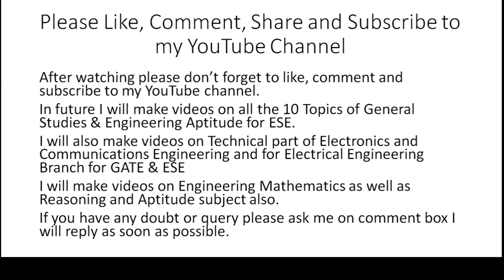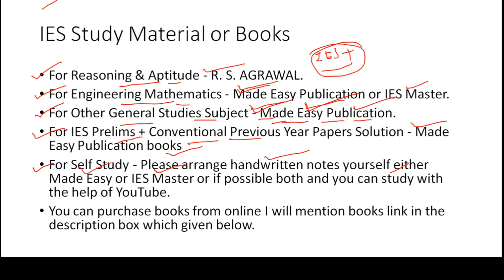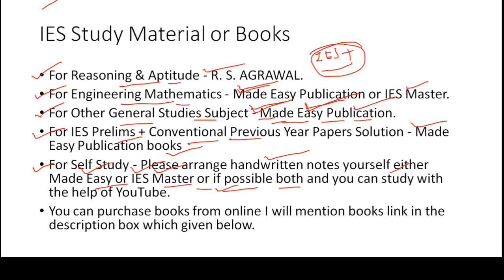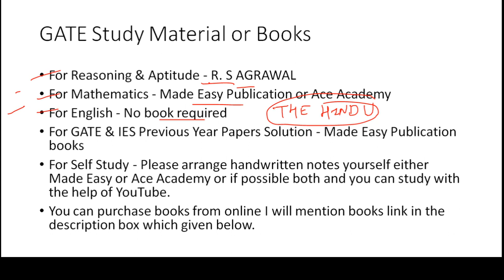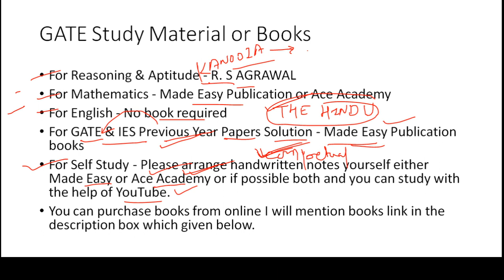GATE UPSC IES ESE 2021 Best Books, Study Material and Preparation Strategy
UPSC IES ESE 2021 Strategy Syllabus Exam Pattern Cut off marks Time Table and Preparation Strategy How to prepare for UPSC ESE  GATE IES ESE GS Exam Syllabus Cut off Marks Exam Pattern Time Table and Preparation Strategy. Specially General Studies and Engineering Aptitude Syllabus with Full Detailed Analysis and full details of UPSC ESE IES Exam.
Best books and study material for GATE Exam and UPSC ESE Exam 2021

UPSC IES ESE SYLLABUS FOR EC EE CE ME

Important Books Link are :-
Environment By Shankar (7th) Revised Edition (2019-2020 Session)
by Shankar IAS Academy -
ESE 2021 : Preliminary Exam Electrical Engineering Objective Paper Volume II by Made Easy
ESE 2021 : Preliminary Exam Electrical Engineering Objective Paper Volume I by Made Easy
ESE 2021 : Preliminary Exam Electronics and Telecommunication Engineering Objective Paper Volume II by Made Easy
ESE 2021 : Preliminary Exam Electronics and Telecommunication Engineering Engineering Objective Paper Volume I by Made Easy
ESE 2021 : Preliminary Exam Civil Engineering Objective Paper Volume II by Made Easy
ESE 2021 : Preliminary Exam Civil Engineering Objective Paper Volume I by Made Easy
ESE 2021 : Preliminary Exam Mechanical Engineering Objective Paper Volume II by Made Easy
ESE 2021 : Preliminary Exam Mechanical Engineering Objective Paper Volume I by Made Easy

Ethics and Values in Engineering Profession : ESE 2021 : Prelims GSEA by MADE EASY
General Principles Drawing, Importance of Safety : ESE 2021 : Prelims GSEA by MADE EASY
Basics of Material Science and Engineering : ESE 2021 : Prelims GSEA by MADE EASY
Standard & Quality Practices in Production, Construction, Maintenance and Services : ESE 2021 : Prelims GSEA by MADE EASY
Basics of Energy & Environment ESE 2021: ESE 2021 : Prelims GSEA by MADE EASY
Information and Communication Technologies (ICT) : ESE 2021 : Prelims GSEA by MADE EASY
Basics of Project Management : ESE 2021 : Prelims GSEA by MADE EASY
Engineering Mathematics for GATE 2021 & ESE 2021
R S Agrawal Reasoning & Aptitude Books
In Hindi
In English

GATE 2021 Electrical Engineering Previous Year Solved Papers
GATE 2021 Electronics Engineering Previous Year Solved Papers
GATE 2021 Civil Engineering Previous Year Solved Papers
GATE 2021 Mechanical Engineering Previous Year Solved Papers
GATE 2021 Computer Science and Information Technology Engineering Previous Year Solved Papers

In this lecture i will be discussing about IES Syllabus Exam Pattern Cut Off Marks, Exam Date, Eligibility Criteria, Age Limit, Preparation Strategy and Time Table. This will help you according to IES 2021 prelims mains and Interview.

2. Important updates and latest government exam notifications of all government Competitive exam.
3. I will also teach you General Studies and Engineering Aptitude Lecture for ESE 2021 exam.
4. I will also covers all measure parts of Reasoning and Aptitude Syllabus which is important for all upcoming government competitive exam.
5. I will also teach you Engineering Mathematics Syllabus Lecture which is important for GATE 2021 as well as ESE 2021.